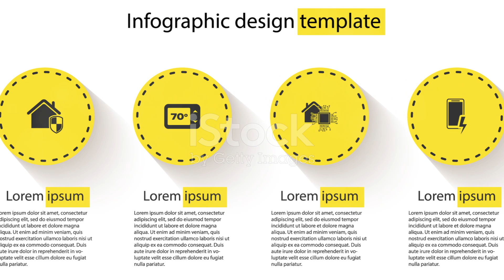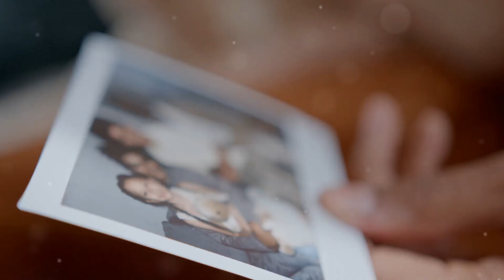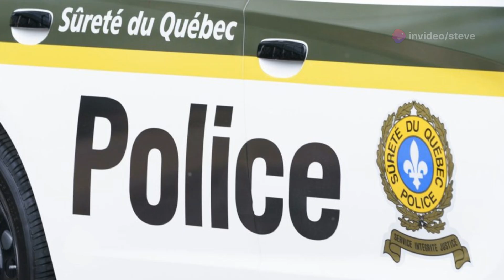1080 Tragédie à Coteau du Lac Identités révé 2024 09 21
1080 Tragédie à Coteau du Lac  Identités révé 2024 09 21